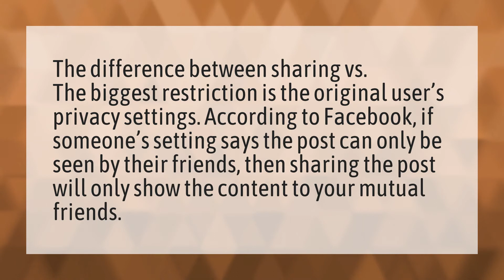What is the difference between post and share on Facebook?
TikTok Shared Video • What is the difference between post and share on Facebook?